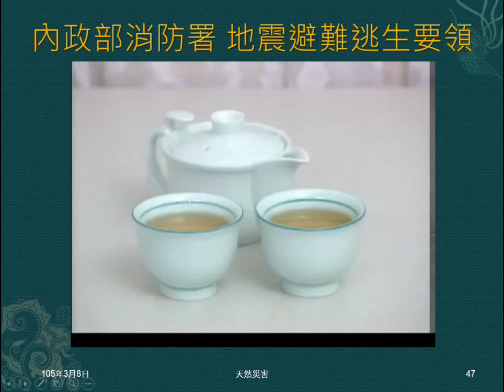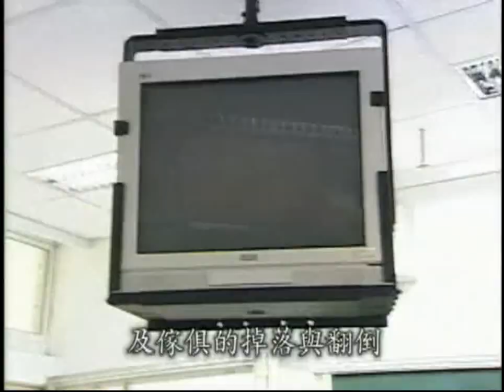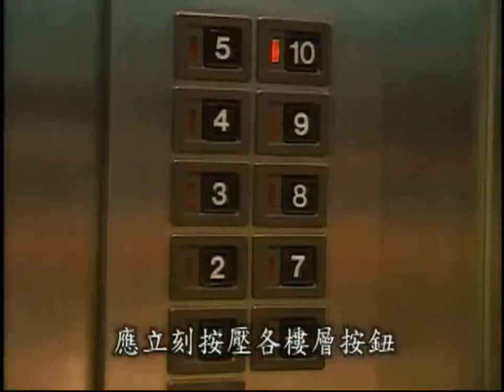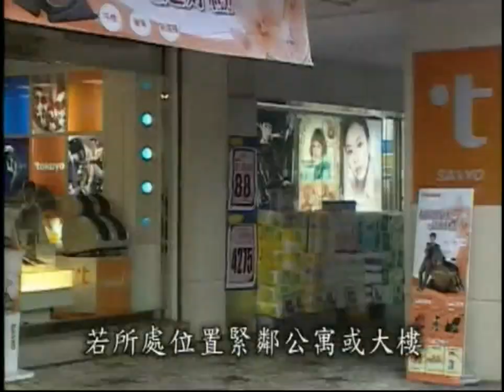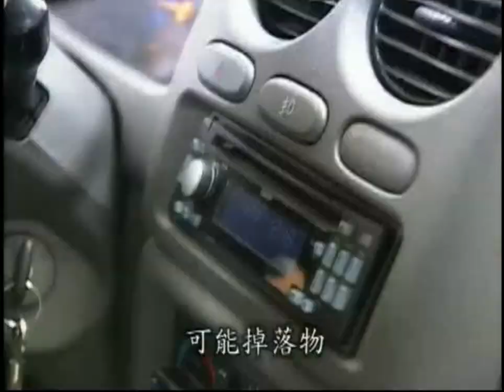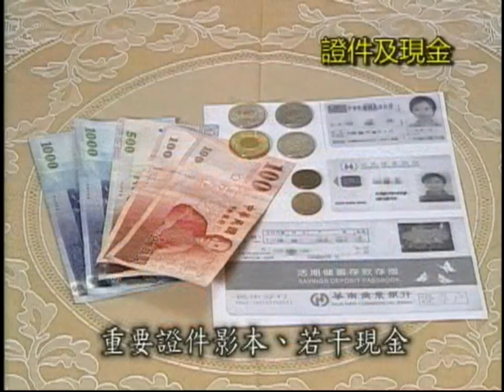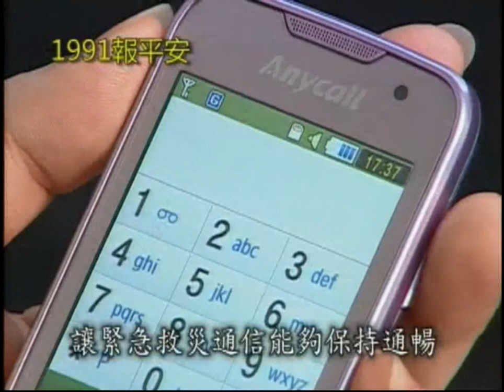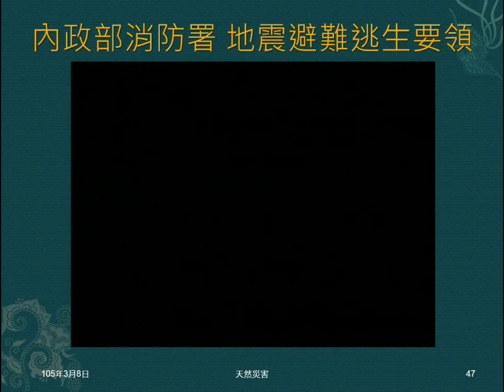104學年地科＿天然災害09：消防署「地震避難逃生要領」影片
播放消防署「地震避難逃生要領」影片。